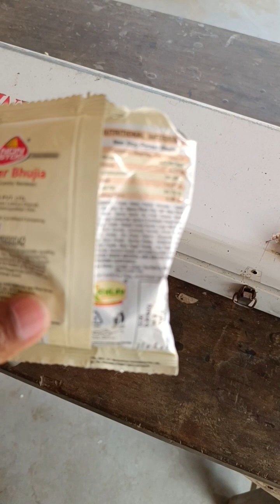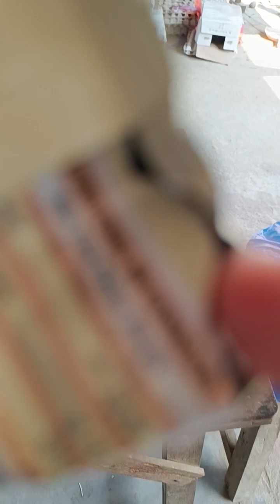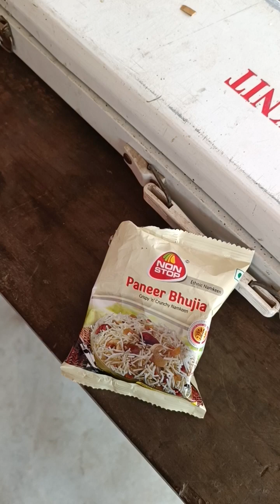ASSAM TEA#7.59 AM#14/4/2024